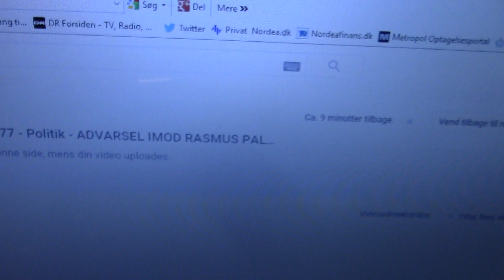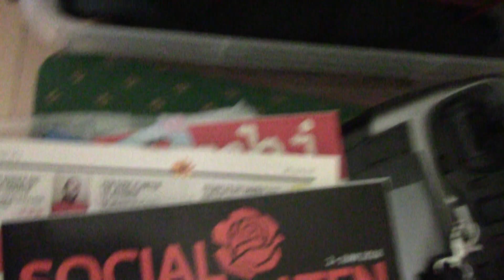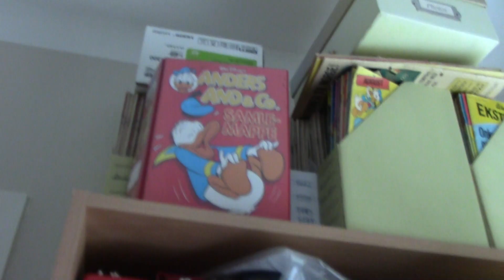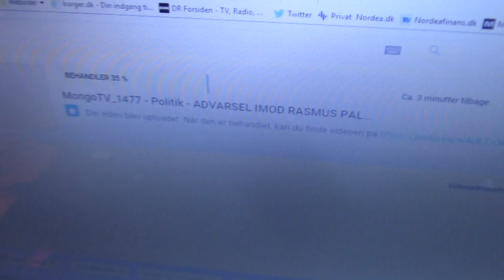MongoTV_1478 - Politik - Socialdemokratisk Folkeparti - SDF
Jeg hedder John Olsen og er socialdemokrat og S-medlem og har stemt på (S) og liste A i 25 år. Jeg stifter måske et nyt dansk socialdemokratisk parti i Danmark, jeg vil kalde : Socialdemokratisk Folkeparti SDF.